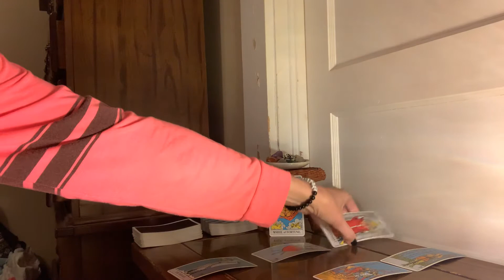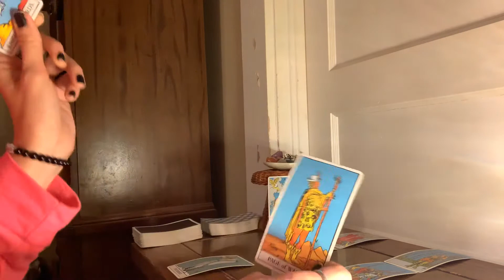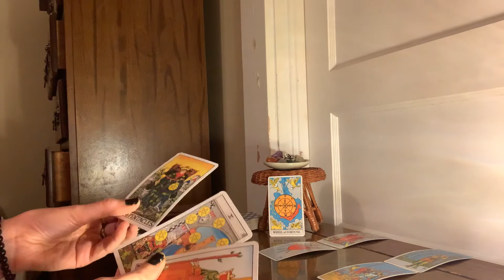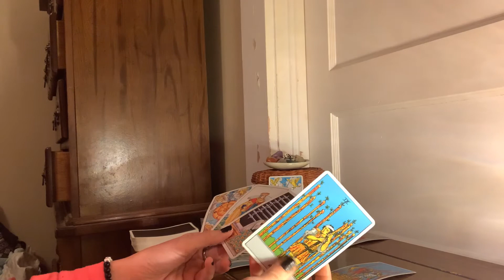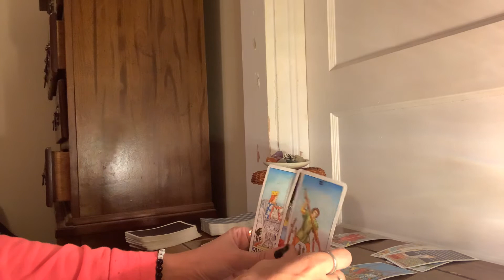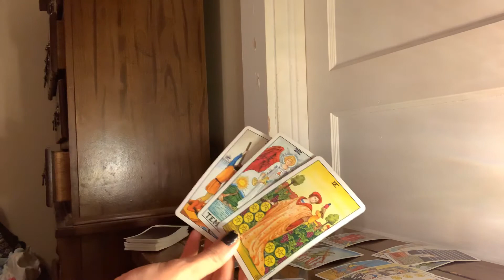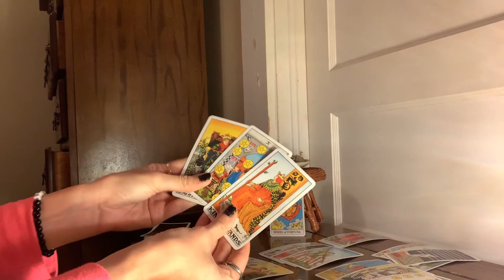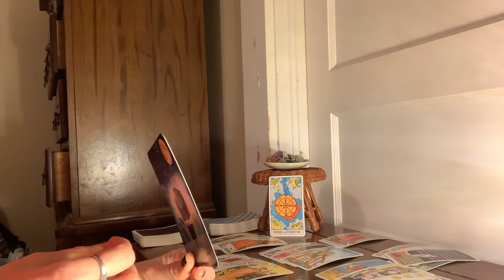CANCER “The Wheel Is Bringing Change” (NOVEMBER 2020)